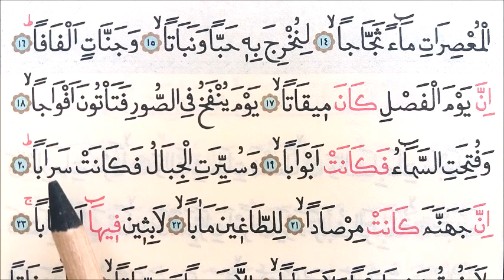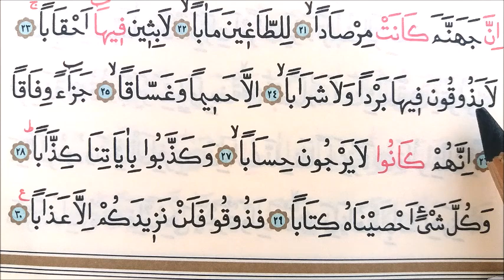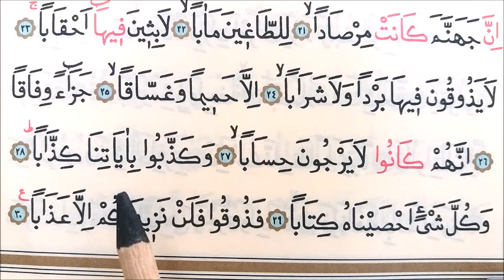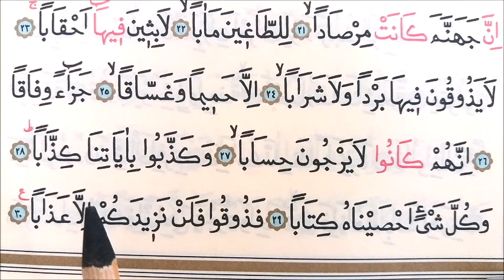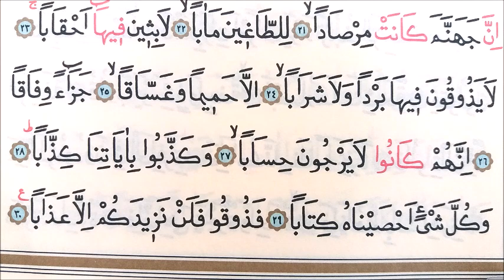172.DERS: NEBE - AMME SURESİ :KUR'ANI YENİ ÖĞRENENLER İÇİN TECVİTLİ OKUMA DERSİ Nebe,115- 30.Ayetler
2.Ders: Nebe- Amme  /    ÖĞRENMENİN YAŞI YOKTUR